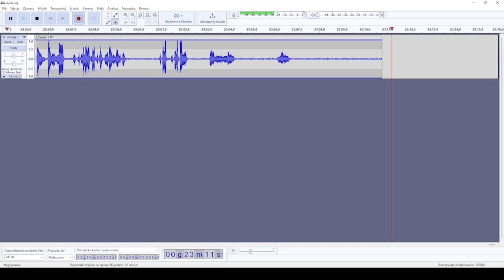Zagrajmy w Metal Gear Solid V The Phantom Pain odc 28 - Biała Mamba [Napisy PL]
W tym odcinku przechodzimy E23 A1 pt. "Biała Mamba" i wreszcie zgarniamy Legendarnego Rusznikarza do MB.